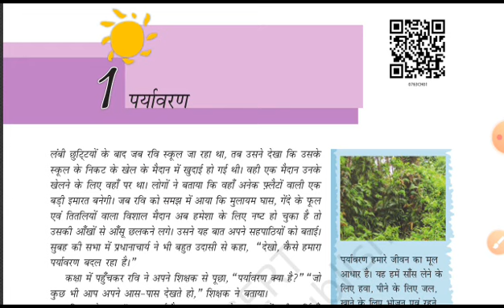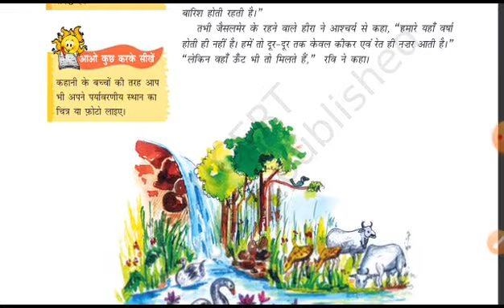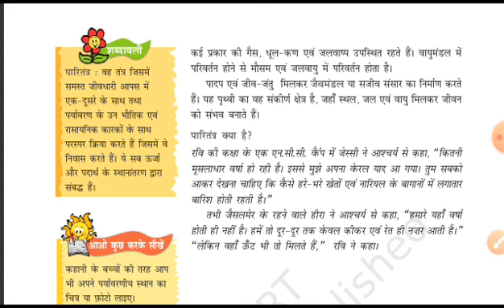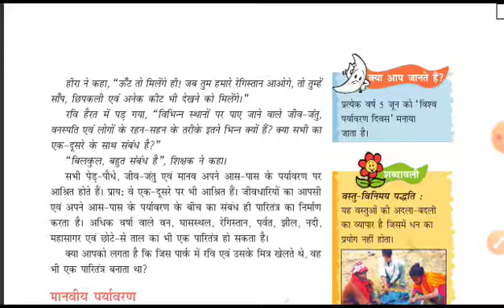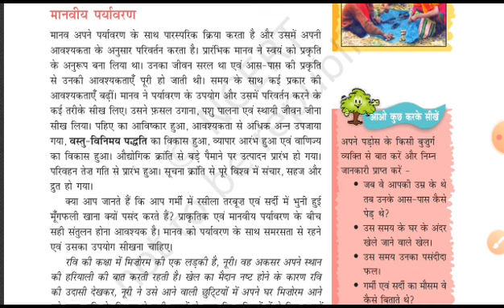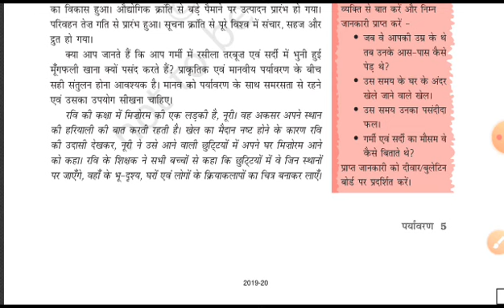Class 7th NCERT# Geography First chapter# Environment description in Hindi#